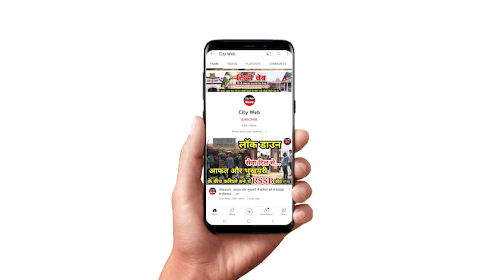Gyanvapi ज्ञानवापी मामले में जिला जज ने क्या आदेश दिया, देखिए